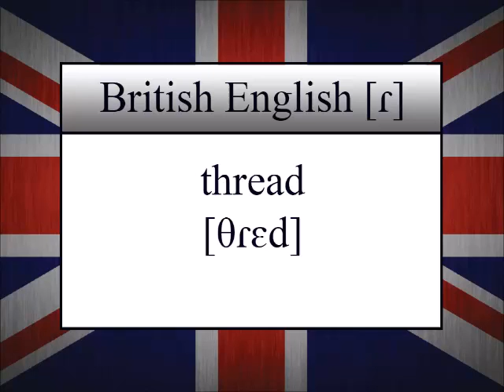Alveolar and Dental ɾ